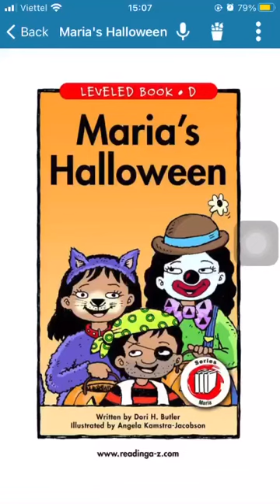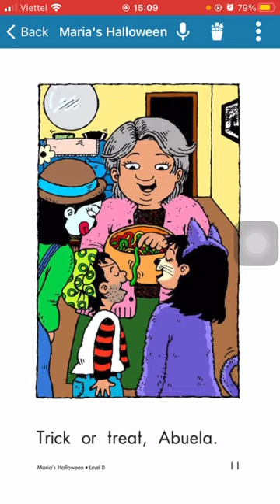Maria’s Halloween read by Ben